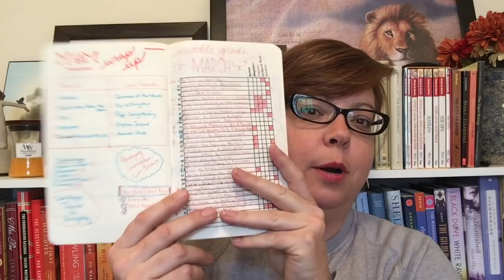March Wrap Up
It's been such a fun readathon! In this video I wrap all sorts of things related to middlegrademarch - best and worst books I read, shoutouts of new booktuber friends, and big thankyous for all who participated! It's truly been such a fun month!!

I'd love for you to join in my Goodreads book club group (BooksandJams Readalong) if you haven't already. Here's the link to the group -
In April we are reading A Tree Grows in Brooklyn. I'd love to have you join the conversation!